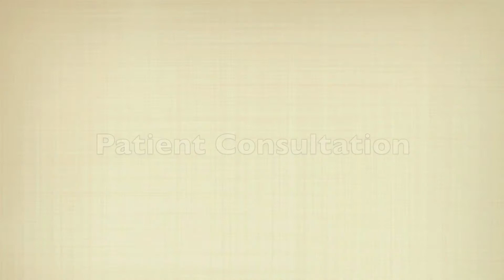Breast Augmentation Consultation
Board Certified Plastic Surgeon, Dr. Karol Gutowski consults with a patient regarding a breast augmentation procedure